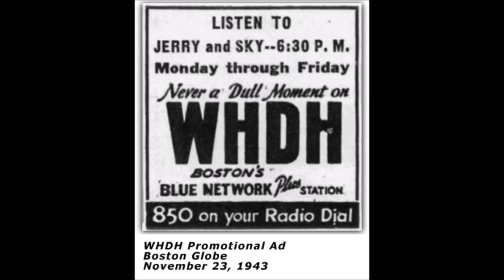Jerry and Sky - Left By The Wayside [c.1945]*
* 1st. Studio Recording Session*

[Written by  Steve Nelson - Milton Leeds - Ed Nelson]
Recorded  7 August 1946 by  Buchanan Brothers

Issued as Jerry & Sky & The Melody Men
                  on SONORA 6001 B

Gerald “Jerry” Howorth [gt/vcl duet],
Schuyler “Sky” Snow [gt/vcl duet], Ralph Jones [dobro],
William “Bill” Carver [dobro]
 and  unknown musicians from NYC

Both Born in Nashville Tennessee

1st. Radio Appearance 1938
Recorded 1945 to 1950
1985  -  Massachusetts CMA  Hall of Fame